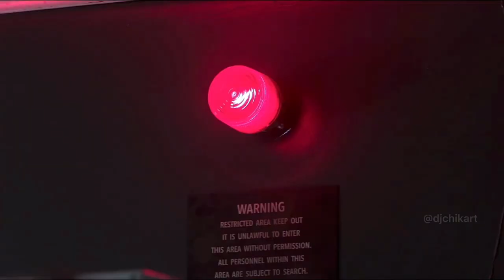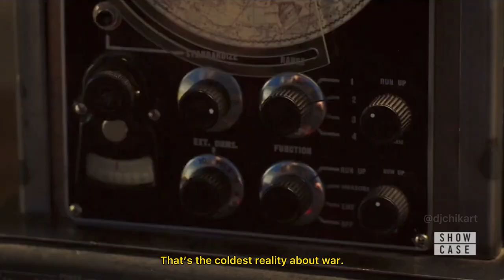Burn the World Down || Malex Movie Trailer (Michael and Alex from Roswell New Mexico)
The teaser trailer to the new action thriller, Burn the World Down, starring Tyler Blackburn and Michael Vlamis 🔥